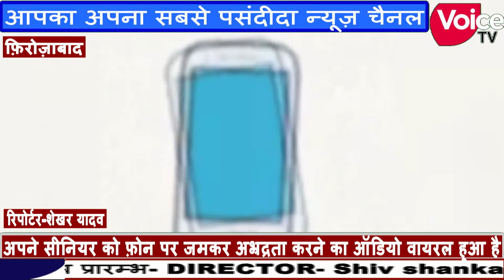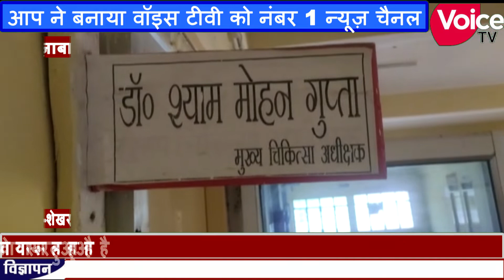अपने सीनियर को फ़ोन पर जमकर अभ्रद्रता करने का ऑडियो वायरल हुआ है